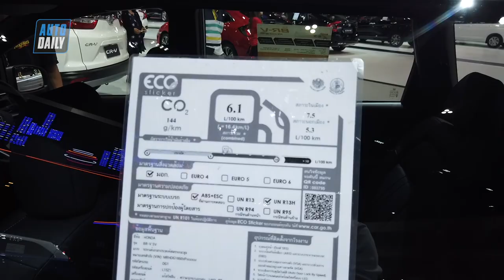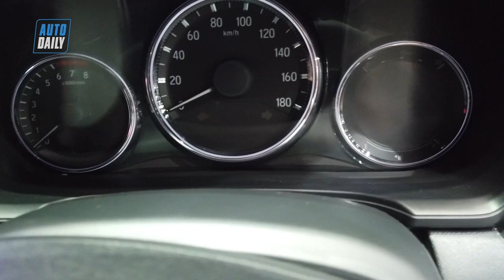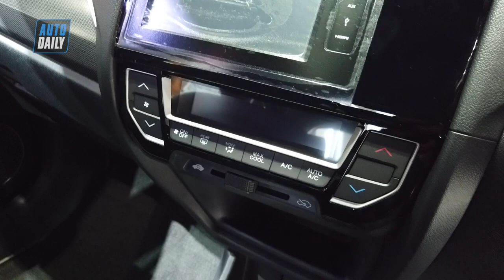Đánh giá nhanh Honda BR-V: MPV 7 chỗ giá rẻ sắp về Việt Nam |Honda BR-V Review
Bangkok Motor Show

Bangkok Motor Show 2019

บางกอกมอเตอร์โชว์

Honda at bangkok motor show,